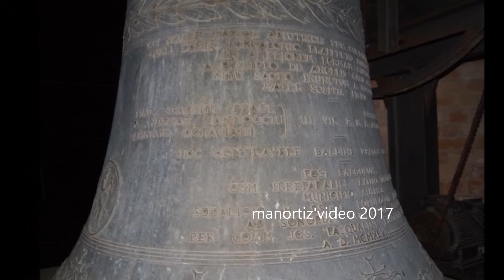Greetings from the Petritoli's Civic Tower by manortiz